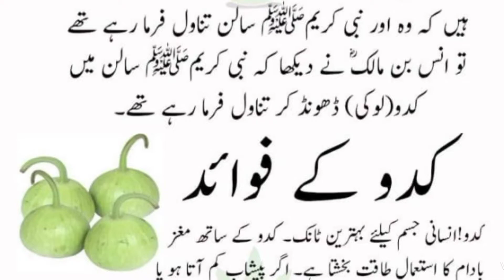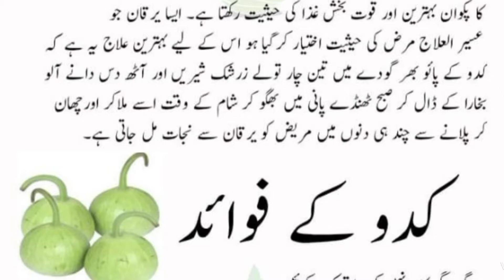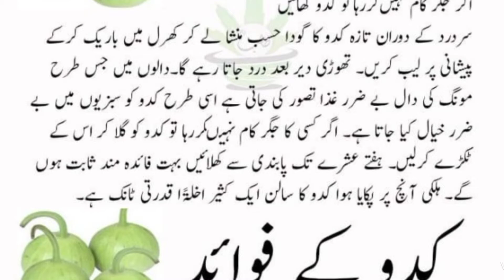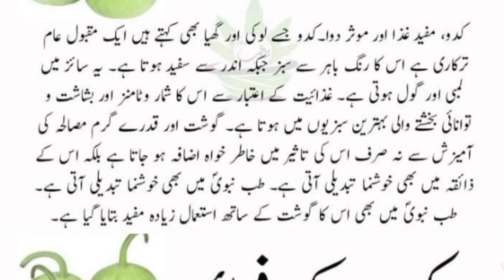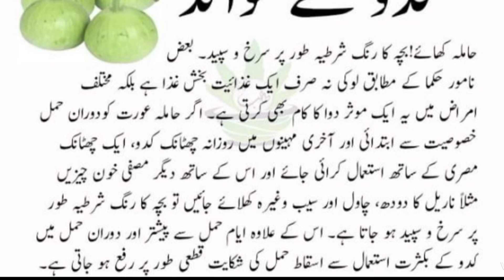کدو کھانے کے فوائد|ghar ka doctor